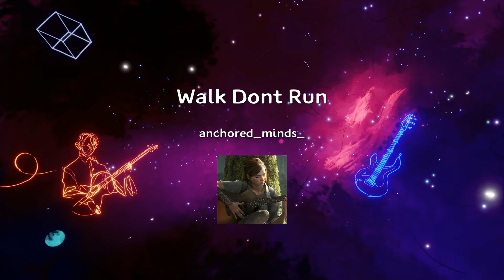Walk Dont Run